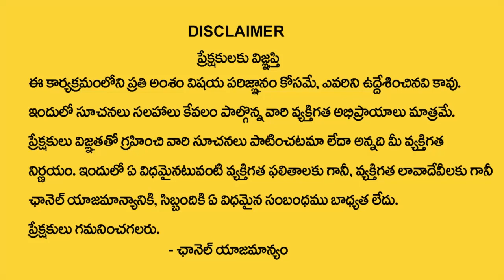Ravi Sankramanam 2022 Aug 17 | వచ్చే 30 రోజుల్లో ఈ 5 రాశులు వారికీ..? | My Destiny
Watch : Ravi Sankramanam 2022 Aug 17 | వచ్చే 30 రోజుల్లో ఈ 5 రాశులు వారికీ..? | My Destiny